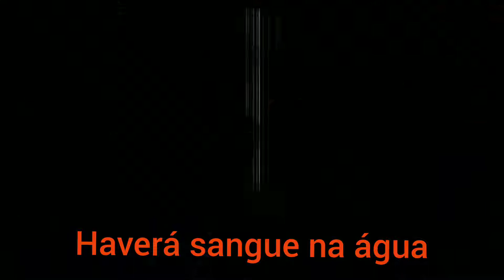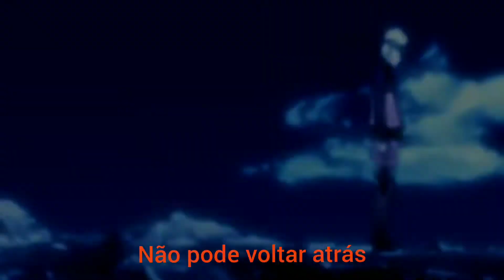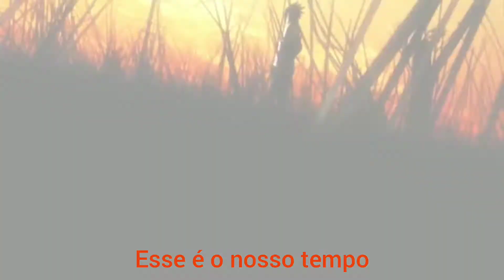{AMV} NARUTO LENDAS